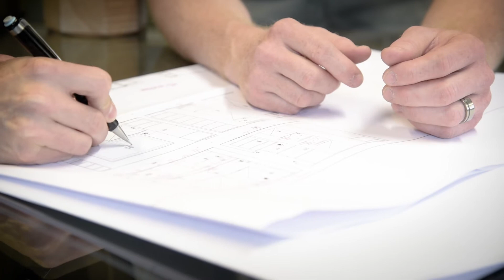Imagefilm: Schreinerei Müller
Imagefilm über die Schreinerei Müller aus Tegerfelden – aus Liebe zum Holz